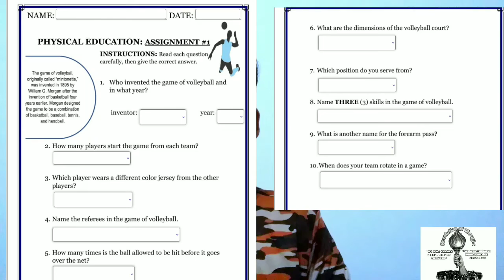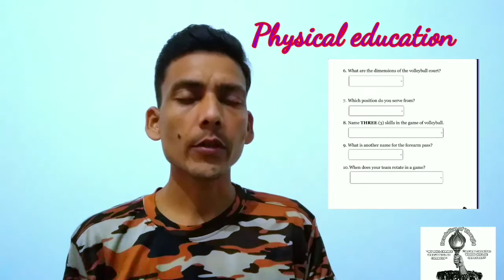Assignment for Physical education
what is assignment
difference between assignment and project file

how to make physical education assignment